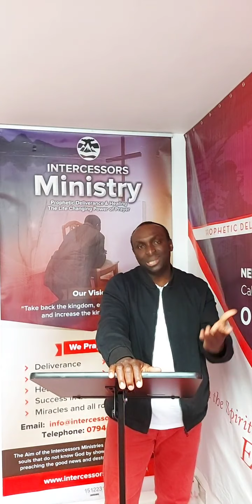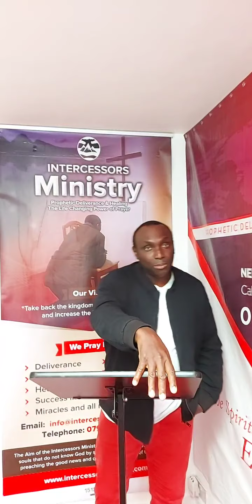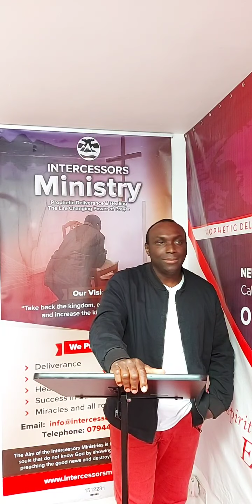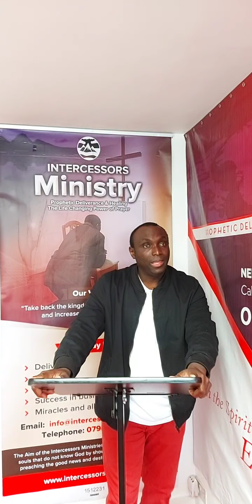20 December 2020